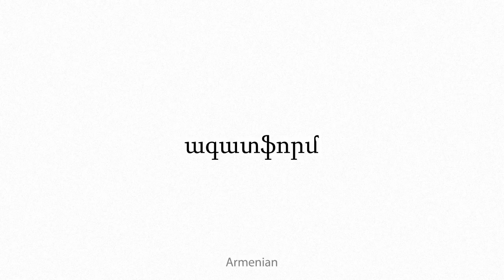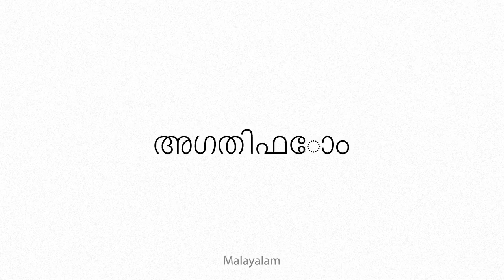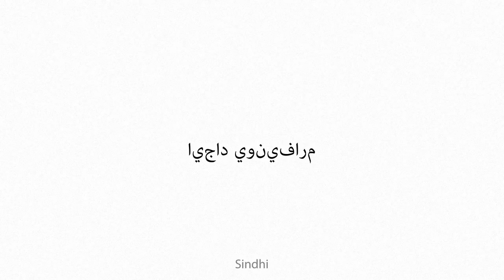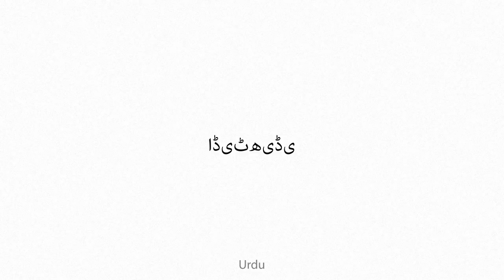agatiform Multilingual Translation